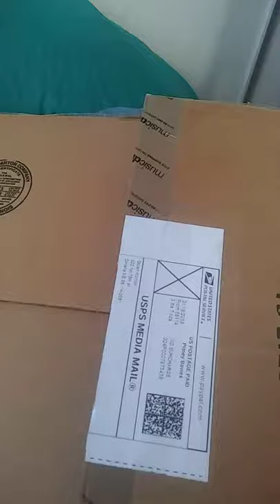I got this Thin Lizzy Japanese pressing in the mail!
And some sleeves too!